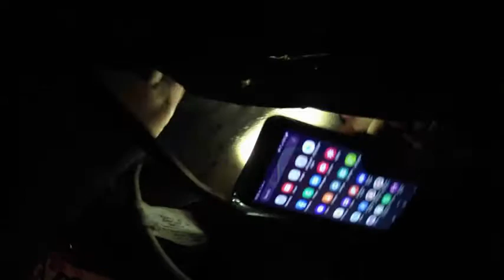WOW!!! Best night I've EVER had Ferreting!!!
A little spur of the moment ferreting for goodies. Good or bad night? You'll have to watch to find out.